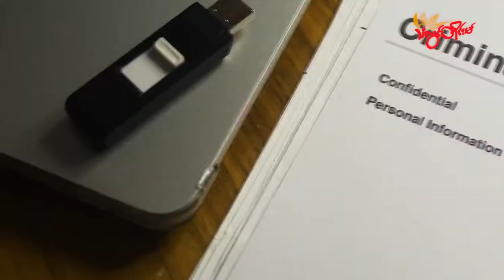TLT Tv||- ထိုင်းမှာ လိင်အကြမ်းဖက်မှု ကျူးလွန်သူတွေကို ဓာတုနည်းနဲ့ သင်းကွပ်ဖို့ ပြင်ဆင်နေ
ထိုင်းအစိုးရက လိင်အကြမ်းဖက်မှုကျူးလွန်သူတွေကို ဓာတုနည်းနဲ့ သင်းကွပ်အရေးယူမယ့် အစီအစဉ် ကိုလာမယ့် ၂၀၂၃ခုနှစ် ဇန်နဝါရီလမှာ စတင်ဖို့ ပြင်ဆင်နေတယ်လို့ သိရပါတယ်။

တရားရေးဝန်ကြီးဌာနက ဒီဥပဒေသစ်ကို လာမယ့် ဇန်နဝါရီလ(၂၃) ရက်နေ့က စပြီး အသက် သွင်းဖို့ လုပ်ဆောင်နေပြီး လိင်အကြမ်းဖက်မှုတွေကို ထပ်ခါတလဲလဲ ကျူးလွန်သူတွေ အတွက် ရည်ရွယ်ထားတာဖြစ်တယ်လို့ သိရပါတယ်။